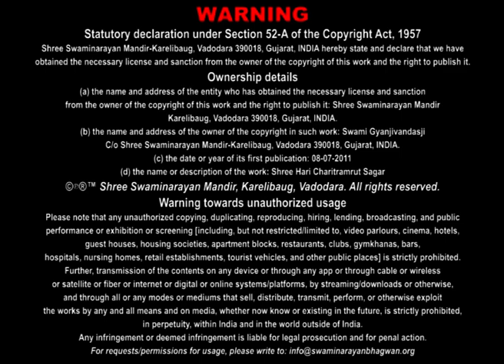Sagar Katha - 28 | સાગર કથા - ૨૮ | Pur - 01 | 07 Jul 2011 | Gyanjivandasjiswami - Kundaldham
Title: Jivanma Dukh Aave Tyare Shu Karay ?
Guj. Title: જીવનમાં દુ:ખ આવે ત્યારે શું કરાય ?
Granth Chapter - Sub Chapter: Pur 01 - Tarang 29
Granth Name: Shree Hari Charitramrut Sagar
Granth Author Name: Adharanand Swami
Type: Katha
Category: Granth Katha
Orator: Gyanjivandasji Swami - Kundaldham
Sabha Type: Morning Sabha
Sabha Number: 28
Event Date: 07 Jul 2011
Location: Swaminarayan Mandir, Karelibaug - Vadodara

Playlist Name: Sagar Katha | Pur - 1 | સાગર કથા | પુર - ૧ | Sagar Granth Katha | By Gyanjivandasji Swami - Kundaldham